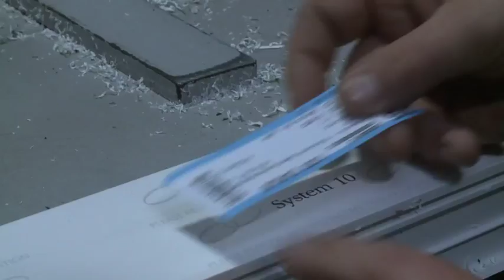Sidey Factory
Within the industry Sidey are renowned for an extensive range of high quality products which are manufactured locally at our factory in Perth, Scotland.